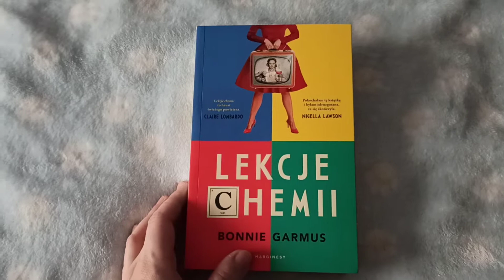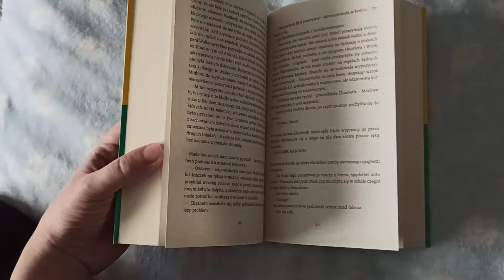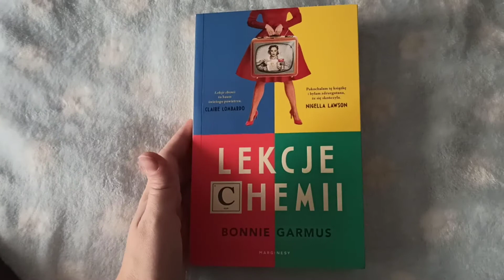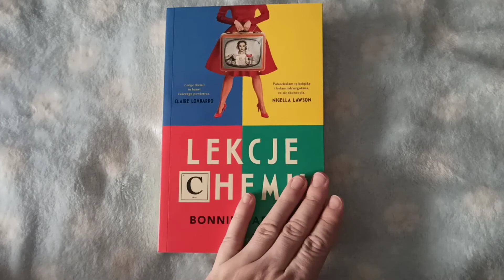,, Lekcje chemii" Bonnie Garmus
Premiera 7 września 2022r.

Dziękuję Wydawnictwu Marginesy, że mogłam się z nią zapoznać💙